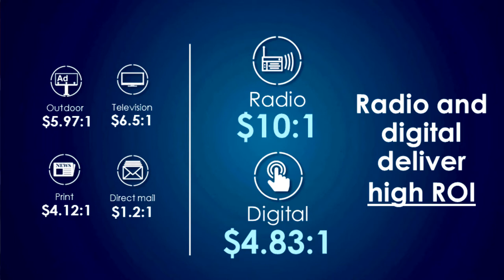Get expert marketing or recruitment advice without leaving your desk.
- Schedule a free 20 minute call today
- Hire or Market your company with the best marketing and advertising help you'll find.
•Schedule a free 20 minute zoom call to discuss your specific marketing or hiring needs.
I'll recommend options that will meet your marketing or hiring goals (and budget), month after month.